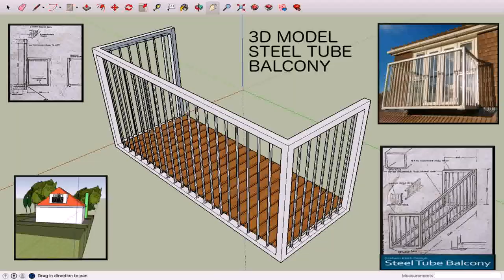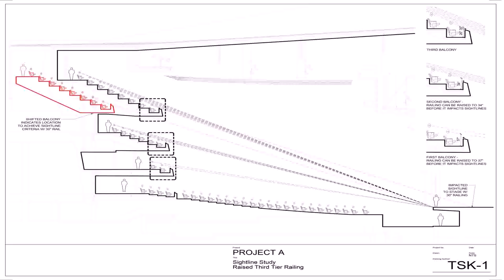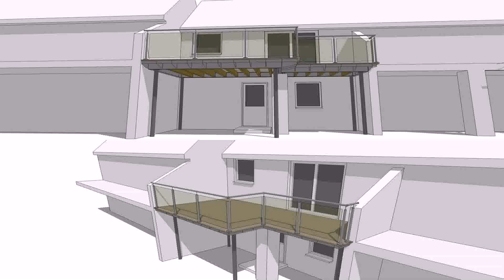Balcony Design Construction